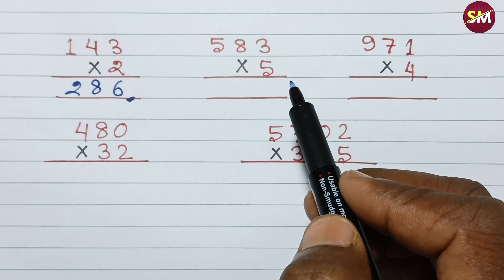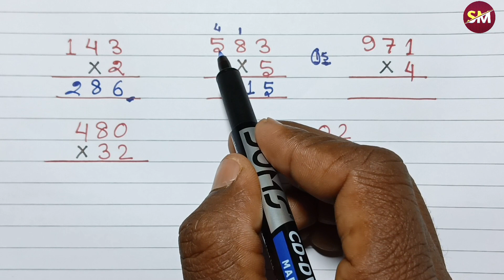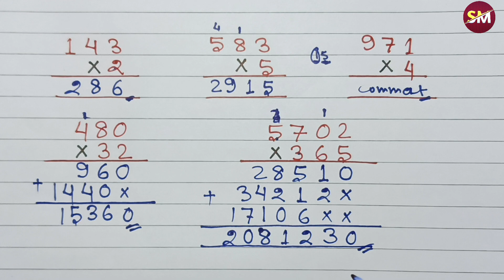Multiply kaise karte hain | गुणा कैसे करते हैं | How to multiple | एक,दो ओर तीन अंकों का गुणा | Guna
दोस्तों हमारे इस चैनल SANDAR MATH पर गणित से सम्बंधित पढ़ाई होती है । आपको यहाँ Basic से लेकर Advance level तक बताया जाता है।
दोस्तों अगर आप भी कक्षा 3 से 10 के बीच में पढ़ते हैं तो आप भी हमारे Youtube परिवार से जुड़ कर अपने पढ़ाई को मजबूत बना सकते हैं।
                                            🙏🙏Thanks

divide
bhag
division
guna
math
भाग
multiply
guna bhag
bhaga
sawal
bhag bhag
guda bhag
bhagakar
maths
divisions
guda
ganit
गुणा भाग
jod ghatana
jod
ghoda bhag
bhag sawal
divided
divide divide
multiple
ghatana
guna guna
jod ghatav
गुणा
सवाल
गुना
guna ke sawal
गुणा के सवाल